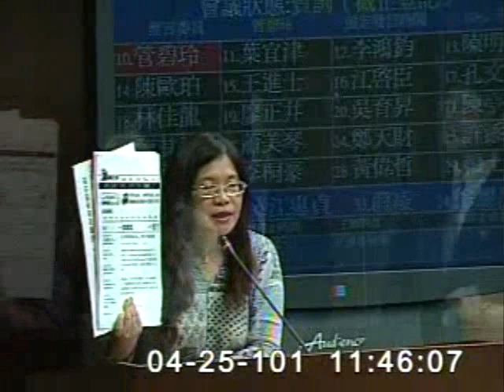20120425管碧玲要求eTag收費公式須於5月提出 遠通應全額負擔頻率使用費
20120425管碧玲質詢交通部有關高速公路電子收費，針對高速公路電子收費由OBU改eTag後，應依法繳納無線電頻率使用費，但由於是交通部向NCC提出專用無線電申請，每年原價約3840萬的使用費可打3折成為1152萬，由交通部支付。對此，管碧玲提案要求這筆費用應由遠通公司負擔，並依NCC核定價支付，合約期間將可為國庫節省3億元。管碧玲也要求有關eTag收費公式、免收費里程等試算，應在五月底前提出，接受全民的檢驗。